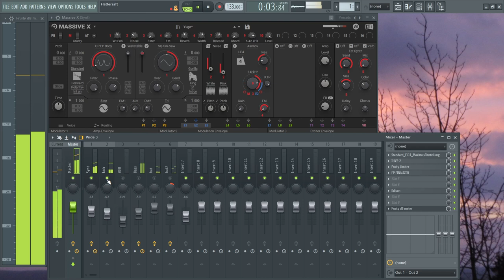Fast sess'n short techno / Massive X Synth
maybe new track | "Flattersaft" build up 🤪